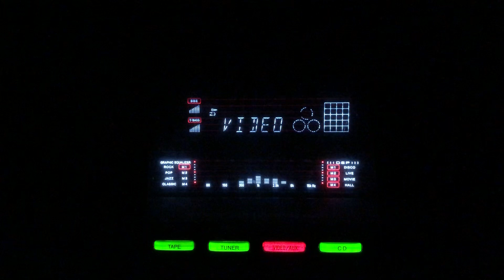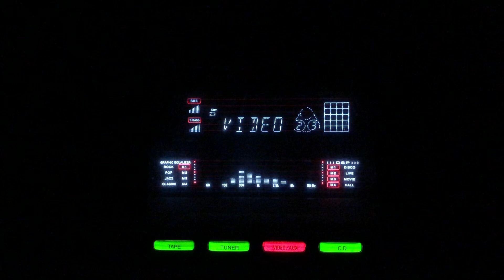Arshon pe sitara hai woh- Mukesh- L: Pandit Phani H Tanvir M: Dinkar Rao- Beete Din/lnd/1947.